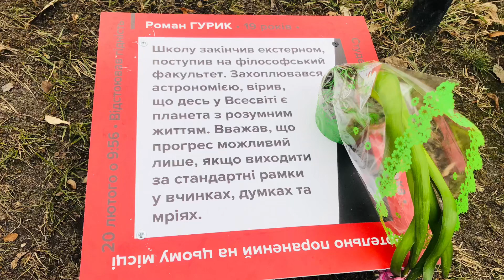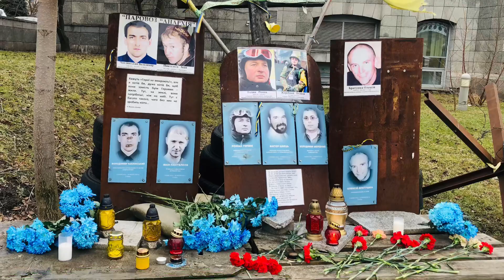Небесна Сотня - перші Герої російсько-української війни